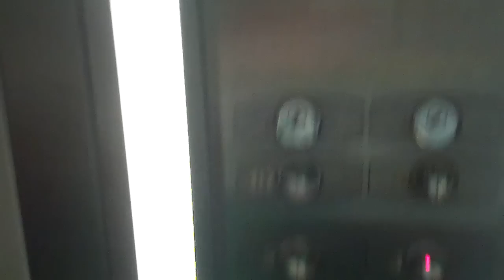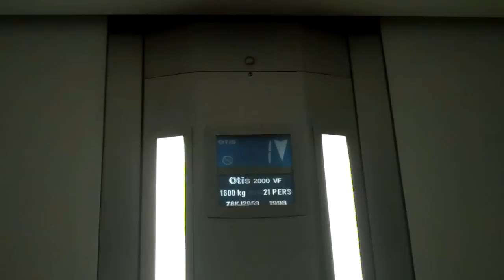Otis 2000 Lift @ Capital Shopping Mall in Cardiff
Serial No: 2954
Floors: 4 (G,1,2,3)
Capacity: 21 Persons or 1600KGS
Year Made: 1998
Doors: Double Speed Sliding Doors